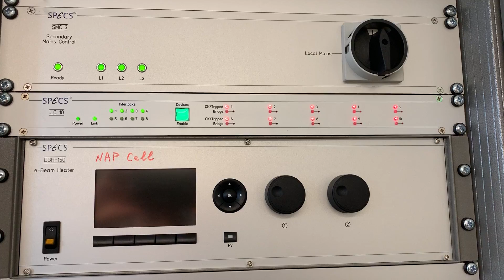SOP SPECS | All Interlocks tripped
Sometimes in the SPECS lab you will find all interlocks are tripped:
- if you can read the pressures in AC, PC, Phoibos, and SPM,
- check the status in Vacuum Control that all turbos are running properly,
- then, it's Ok to set all errors and open all gate valves to the turbos